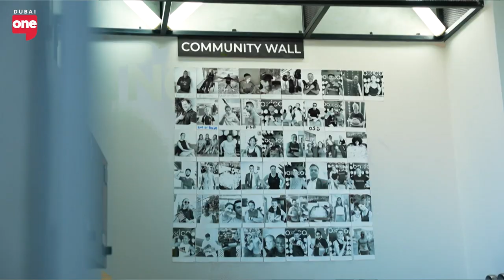Ant Middleton on how to overcome hardships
former UK Special Forces soldier, author and TV personality Anthony Middleton discusses the importance of men's vulnerability, getting in tune with emotions, overcoming hardships, and his advice to young kids.